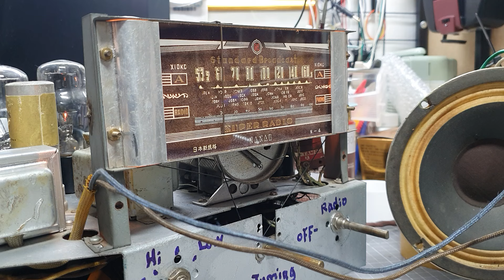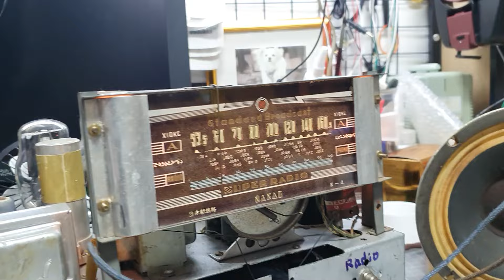Lady Gaga - Alway Remember Us This Way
난 항상 우릴 이대로 기억할게
Lady Gaga - Always Remember Us This Way